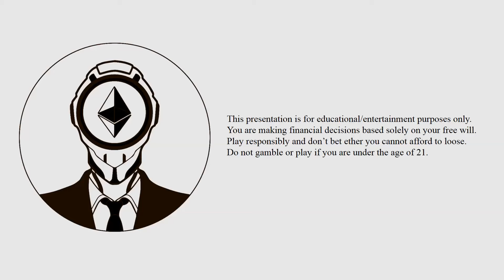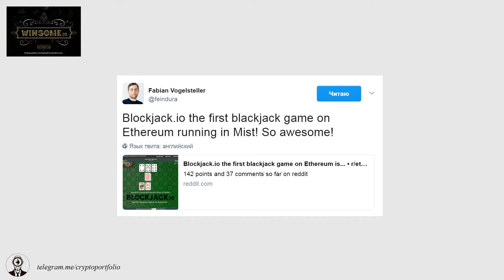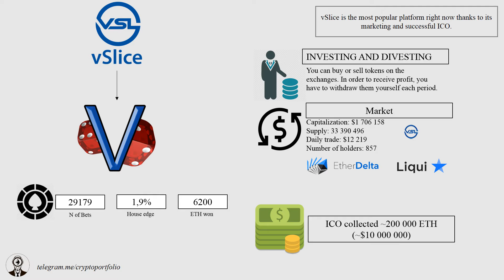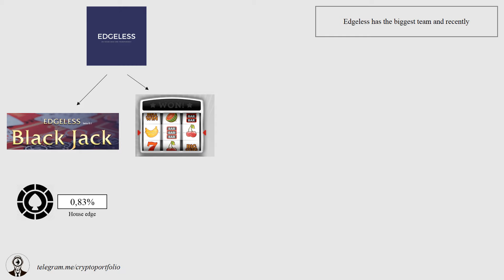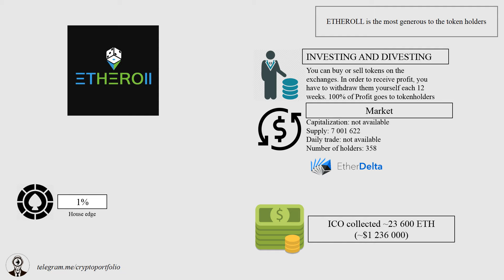Gambling on Ethereum (ICOs of ETHEROLL, vSlice, Edgeless)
In this video I explain the ICOs in Ethereum gambling sphere

or BTC:
1JzpzAcQoTB2rF74H29D2eeE4xSUvNLv1z